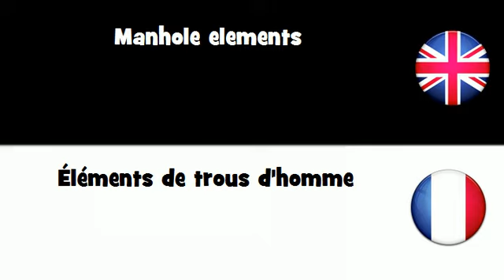APPRENDRE L'ANGLAIS = Éléments de trous d'homme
frenchwithvincent APPRENDRE L'ANGLAIS = Éléments de trous d'homme